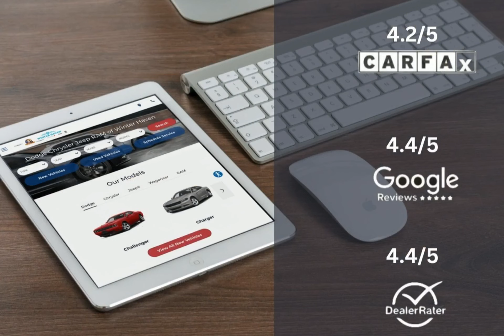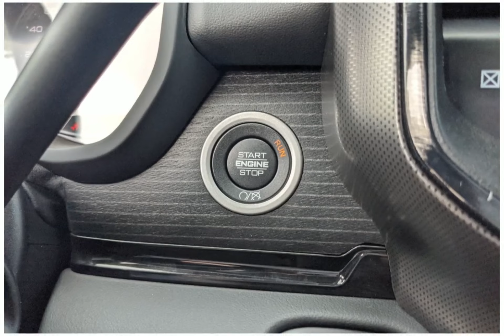2024 RAM 3500